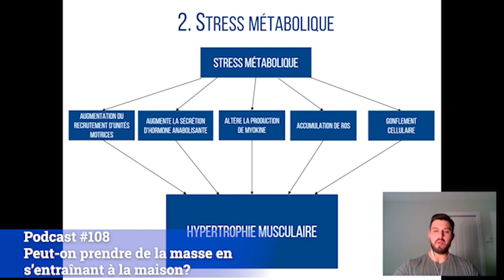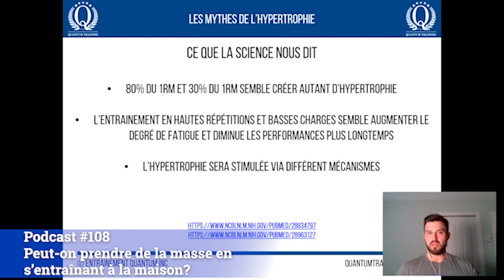#144. Top 10 des podcasts de l’année 2020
Dans ce podcast, nous faisons un retour sur les 10 podcasts les plus populaire de la dernière année, on y retrouvent des podcasts tel que :

➡️ L'univers du bodybuilding
➡️ Peut-on prendre de la masse à la maison?
➡️ Les meilleurs trucs pour une transformation physique optimale
➡️ Le parcours d'un entraîneur de haut niveau

Quantum Training